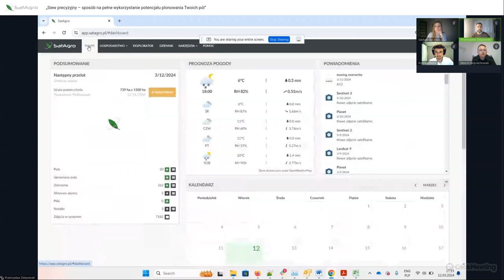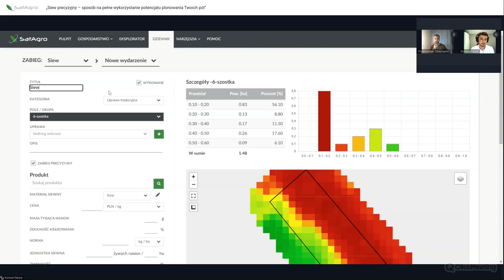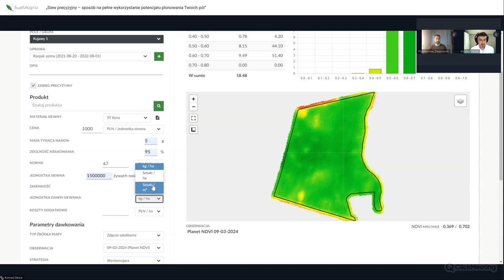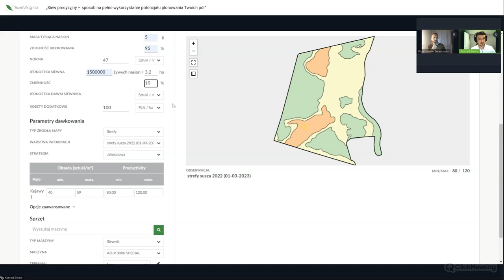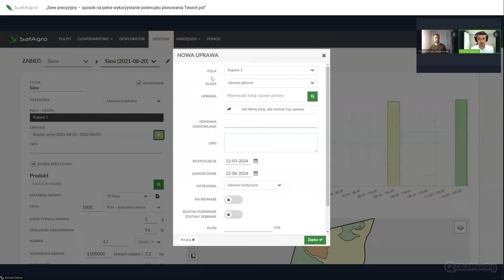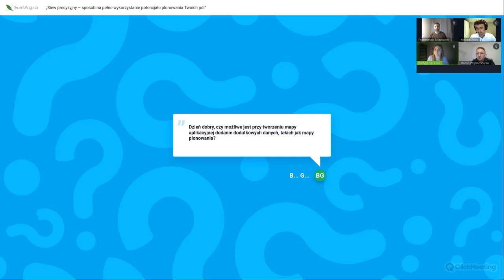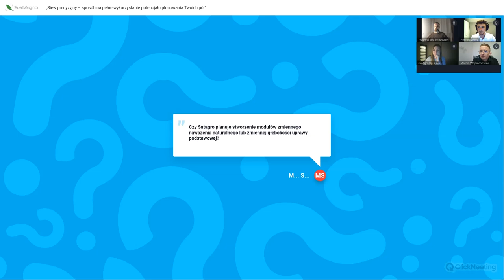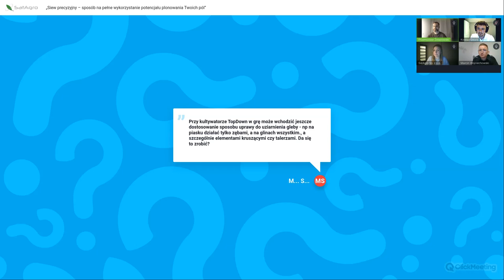Webinar – Siew precyzyjny, sposób na pełne wykorzystanie potencjału plonowania Twoich pól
Nagranie z webinaru z 12 marca 2024 r., którego głównym tematem był siew precyzyjny. Podczas spotkania, oprócz przedstawienia naszego nowego modułu do siewu omówiliśmy

❓ Dlaczego warto postawić na siew precyzyjny;
❓ Na jakiej podstawie dostosować ilość wysiewanego materiału do lokalnych warunków;
❓ Jak na platformie SatAgro stworzyć mapę zmiennego siewu;
❓ Czy do zmiennego wysiewu niezbędny jest zaawansowany siewnik.

  0:00  Przywitanie
  1:53  doświadczenia p. Marcina Wojciechowskiego
  8:57  Wstęp do modułu - historia upraw w SatAgro
16:22  Demo - moduł Siew Precyzyjny
38:10  Pytania od uczestników